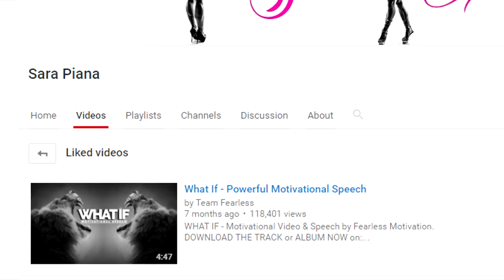BIGGER BY THE WHEY - 29 - PAULO "MIDMAY" - DESTROYING 7TH MEAL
Relaxing weekend for Rich Piana.
If you want to give a suggestion use my email.